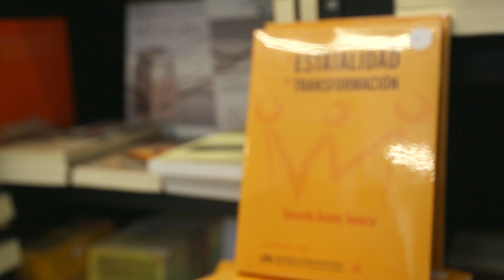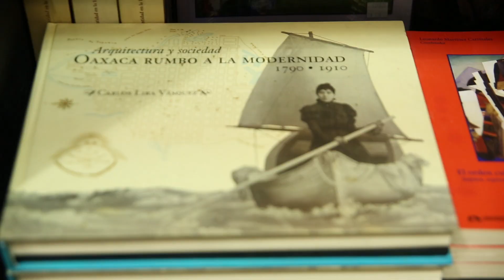La UAM en la FIL Guadalajara 2017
La UAM desde 1996 participa en la FIL Guadalajara, la reunión editorial más importante de Iberoamérica, fundada hace 31 años por la Universidad de Guadalajara.

Del 25 de noviembre al 3 de diciembre de 2017.